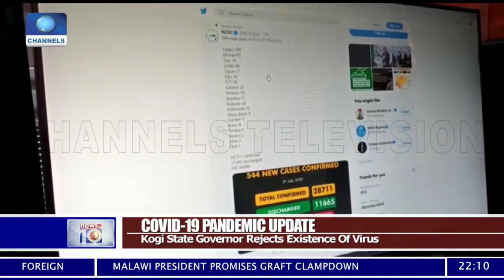Kogi State Governor Rejects Existence Of Virus